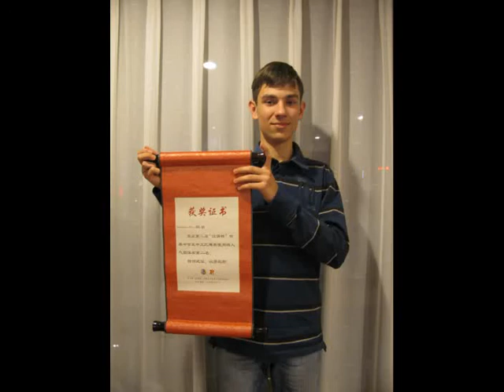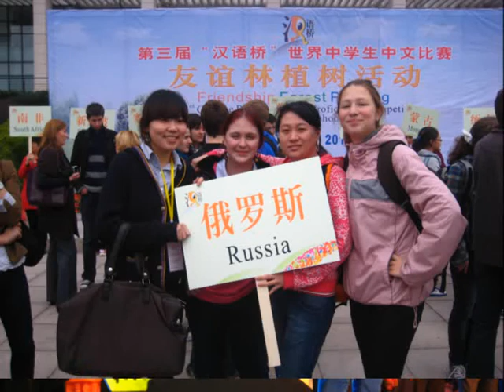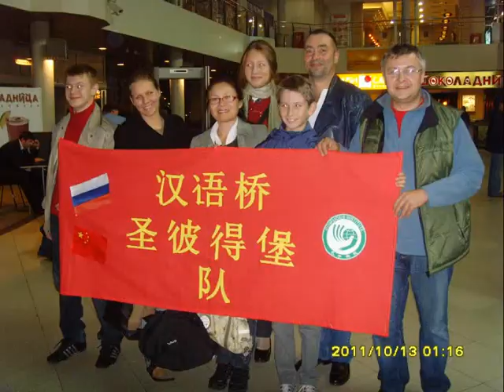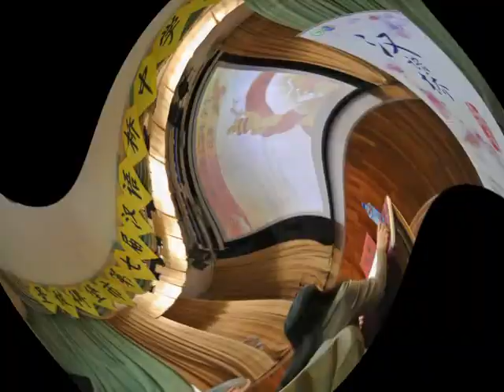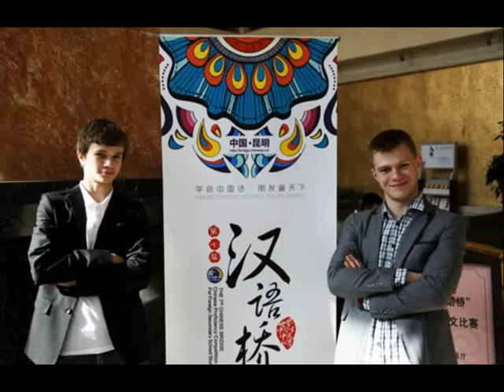Учащиеся Школы Конфуций на конкурсах Китайский мост 汉语桥 за период с 2008 по 2015 год